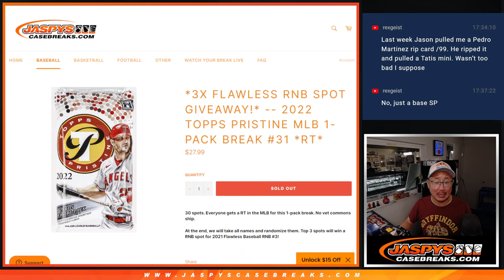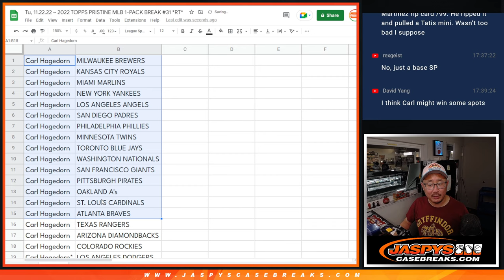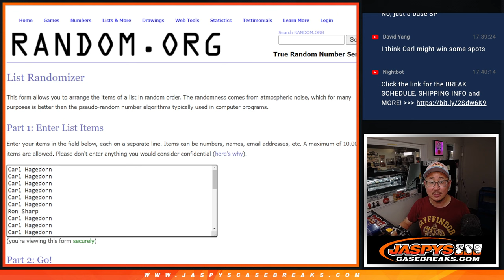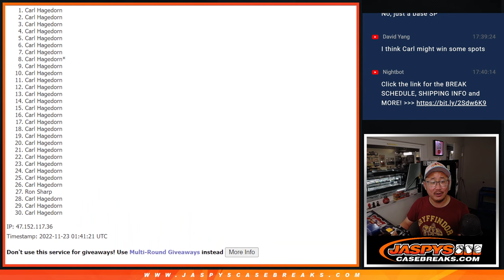Tu, 11.22.22 ~ 2022 TOPPS PRISTINE MLB 1-PACK BREAK #31 *RT*